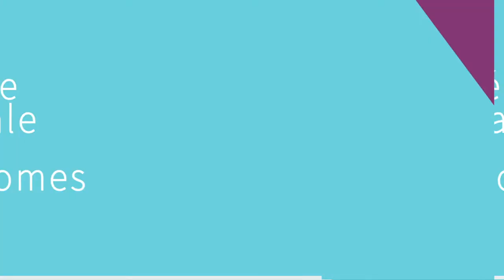JMLs 2019 - (Re)Vivre après un lymphome - Pr Cyril Tarquinio (version longue)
Dans le cadre de la Journée Mondiale des Lymphomes, nous avons interviewé le Pr Cyril Tarquinio, professeur de psychologie clinique à l'Université de Metz, spécialiste de la croissance post-traumatique ou post-traumatic regrowth.